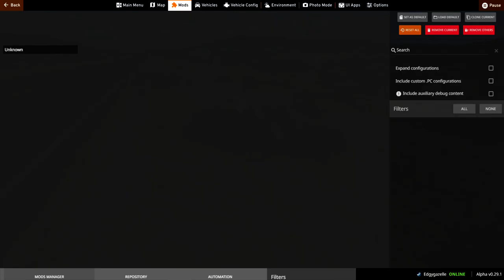BeamNG drive MAJOR ACCIDENT